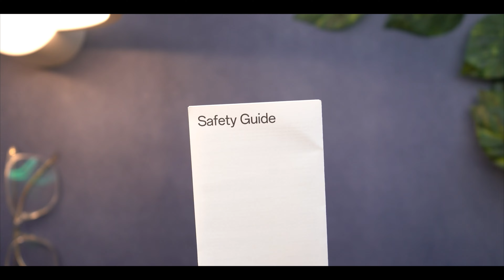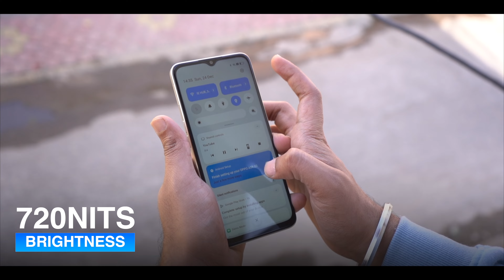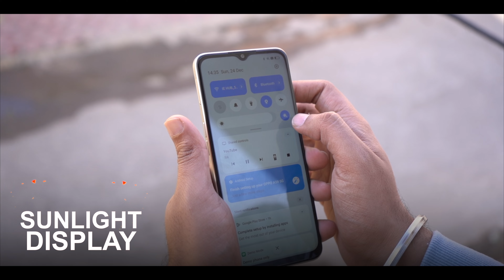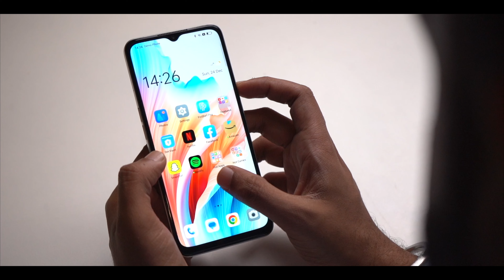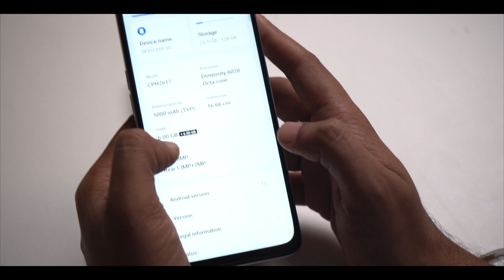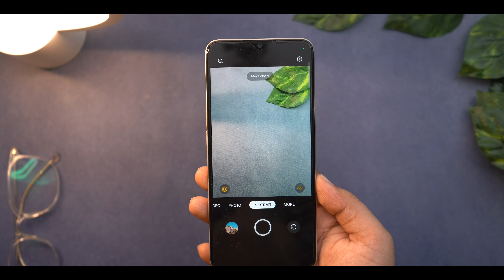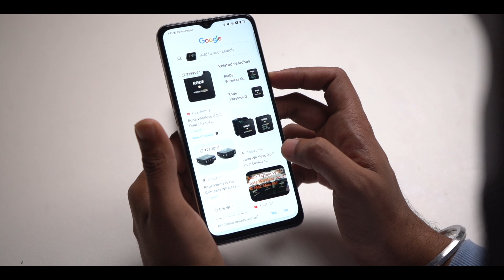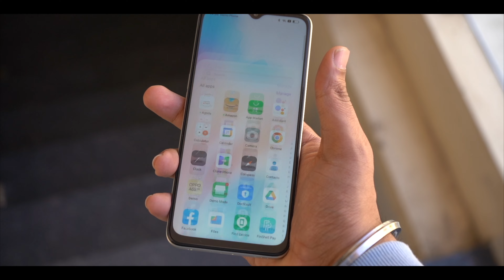Oppo A59 5g Unboxing & Review🔥”New Budget Phone under 15k😱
Oppo A59 5G mobile was launched on 22nd December 2023. The phone comes with a 90 Hz refresh rate touchscreen display. It comes with 6GB of RAM. The Oppo A59 5G runs Android 13 and is powered by a 5,000mAh battery. The Oppo A59 5G supports Super VOOC fast charging.

As far as the cameras are concerned, the Oppo A59 5G on the rear packs a dual camera setup featuring a 13-megapixel primary camera, and a 2-megapixel camera. It has a single front camera setup for selfies, featuring an 8-megapixel sensor.

The Oppo A59 5G runs ColorOS 13.1 is based on Android 13 and packs 128GB of inbuilt storage. It was launched in Silk Gold and Starry Black colours.

Connectivity options on the Oppo A59 5G include Wi-Fi, GPS, and USB Type-C.

As of 24th December 2023, Oppo A59 5G price in India starts at Rs. 14,999

 TIME STAMP:
0:00 INTRO
0:34 UNBOXING
0:57 DESIGN
2:40 DISPLAY &BATTERY
4:32 PERFORMANCE
5:58 CAMERA
8:05  OUTRO

My Gears:-

oppo a59 5g unboxingoppo a59 5g priceOppo a59 5g reviewoppo a59 5g price in indiaoppo a59 5g launch date in indiaoppo a59 5g specificationoppo a59 5g detailsBest phone under 15000best phones under 15000best smartphone under 15000Phone under 15000best phone under 15000oppo a59 unboxingbest 5g phone under 15000oppo a59 5g unboxing & reviewoppo a59 unboxing & reviewbest camera phone under 15000 ⭐️Business Mail